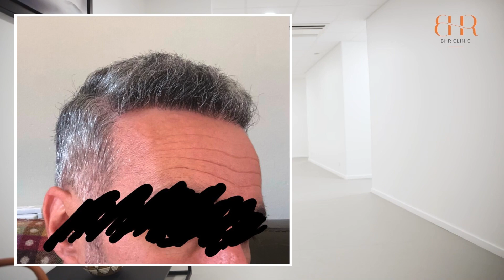Hair Transplant RESULT| This is how 3001 FUE should look. 0 - 12 months with photos & comb-through.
Check out this amazing 3001 FUE Hair Transplant Result from a very happy patient who documents his result on forums also.